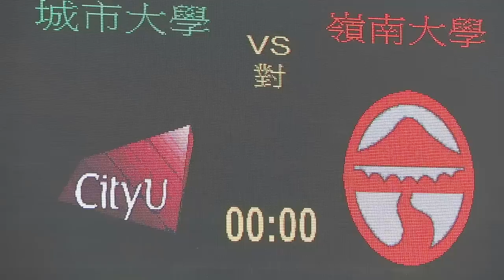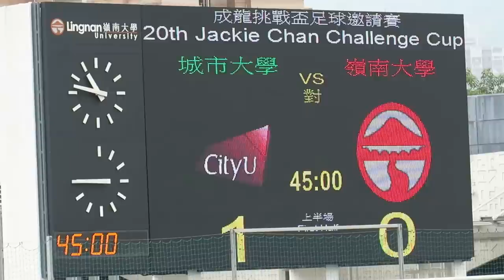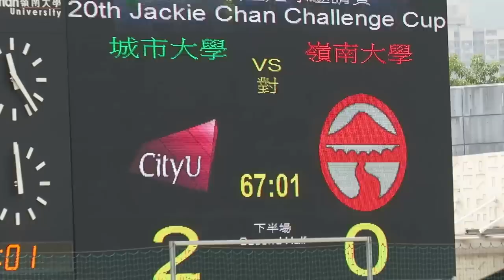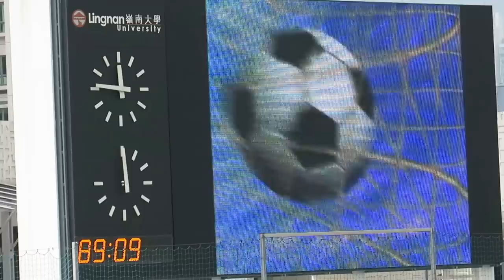城大vs嶺大(2016.10.22.大專成龍盃足球賽四強)精華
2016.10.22.嶺大運動塲 10:00 城大(藍) 3 : 0 嶺大(黃)